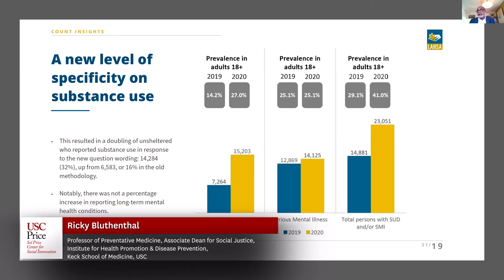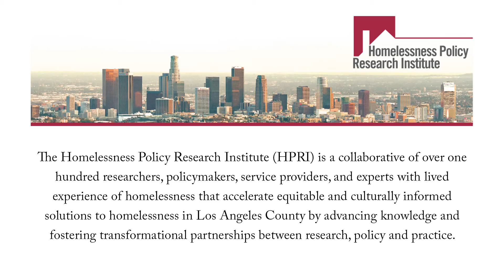Highlights: HPRI Symposium: Substance Use Disorder & Homelessness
Substance Use Disorders are prevalent among 52% of adults experiencing chronic homelessness in Los Angeles County.¹ In the broader media, we rarely hear the clear evidence about how homelessness and substance use disorders intersect. Lack of affordable housing and substance use are named as separate “causes” for increased encampments of people experiencing homelessness, without capturing a more nuanced understanding of how the two issues may mutually reinforce each other. This symposium will illuminate research, lived experiences, service provision and policy practice perspectives to grow our collective understanding for how to inform equitable and culturally responsive approaches to homelessness.

¹LAHSA 2020 Homeless Count

Presenters and Panelists:

Howard Padwa, Principal Investigator, Integrated Substance Abuse Programs, UCLA

Ricky Bluthenthal, Professor of Preventative Medicine, Associate Dean for Social Justice, Institute for Health Promotion & Disease Prevention, USC
Reba Stevens, Community Leader

Melisa Chavez, LCSW, Director of Client Services, Community Health Project LA

Amanda Cowan, Outreach Director, Clare Matrix

Gary Tsai, Director, Substance Abuse Prevention and Control, County of Los Angeles, Department of Public Health

Moderators:

Dr. Gary Painter, Director, USC Sol Price Center for Social Innovation, Homelessness Policy Research Institute

Saba Mwine, Managing Director, Homelessness Policy Research Institute